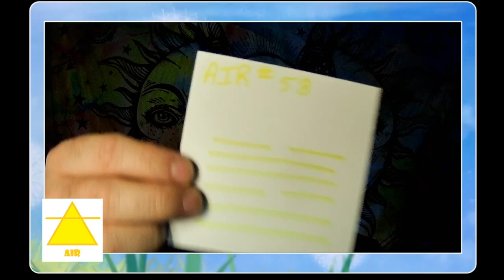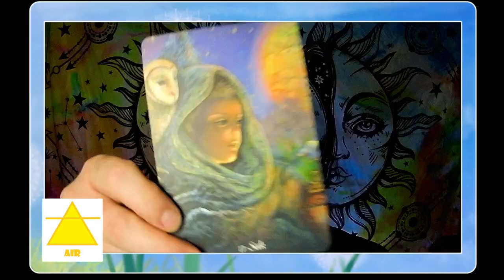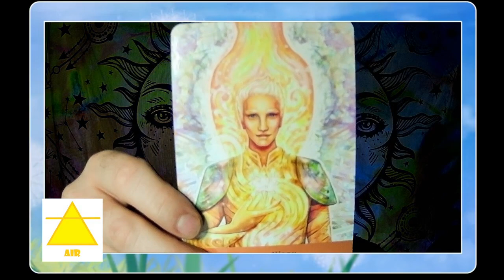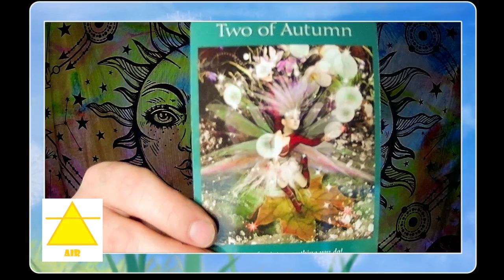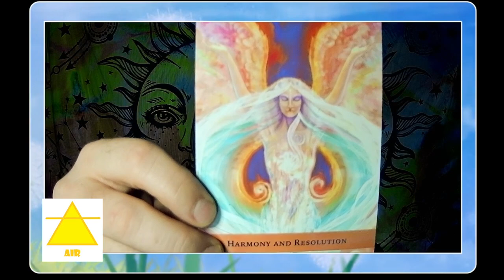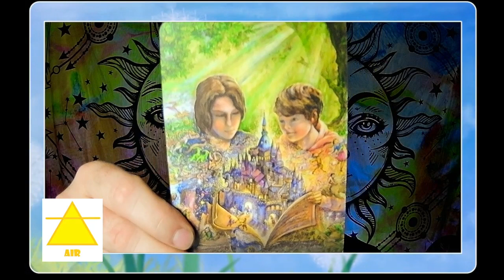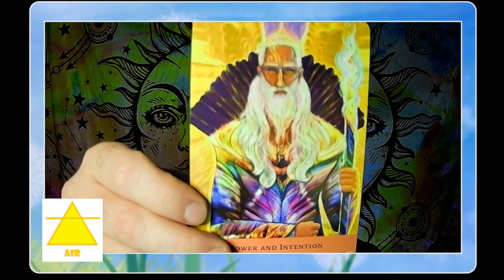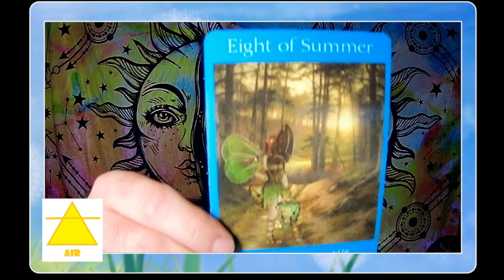Air Element Intuitive Reading, August 2024: Joy, Harmony, This is a great month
Here is you monthly energy reading for August 2024 for Air Signs: Gemini, Libra, Aquarius.